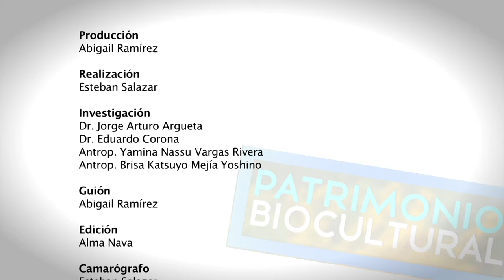Patrimonio Biocultural - ¿Qué es el Patrimonio Biocultural?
Patrimonio Biocultural, aborda temas relacionados con el conocimiento y el uso de plantas de la medicina tradicional mexicana, sus nombres botánico o popular; con algunos acercamientos al uso de éstas como un recurso fundamental para la salud.
Una coproducción del Instituto Morelense de Radio y Televisión y el CRIM UNAM Morelos.